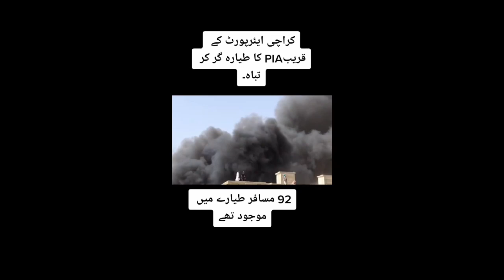PIA Plane Crash A 320 Full Video | Pakistan International Airline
PIA plane Crash Full Video